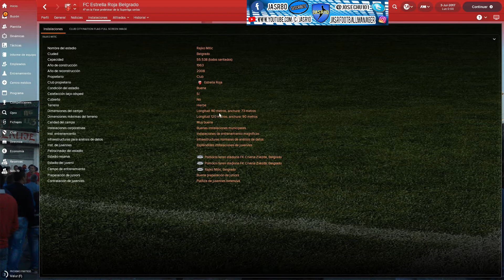DESGLOSE DE EQUIPOS#ESTRELLA ROJA#SERBIA#FM18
--- Prologo:Nueva serie que consiste en ir desglosando equipos que ustedes me digan ,intentando hacerles un poco mas facil, cuando vayan a jugar con dicho equipo, ya sabiendo lo basico sobre el.

--- MUCHAS GRACIAS POR SEGUIR EL CANAL Y SUSCRIBIROS , Y PARA LA GENTE QUE NO LO ESTE LES INVITO A QUE LO HAGAN ASI AYUDARIAN  A CRECER AL CANAL QUE SIEMPRE ES DE GRAN AYUDA.